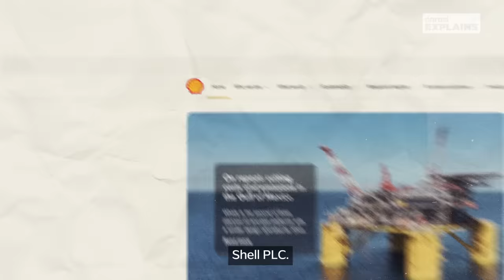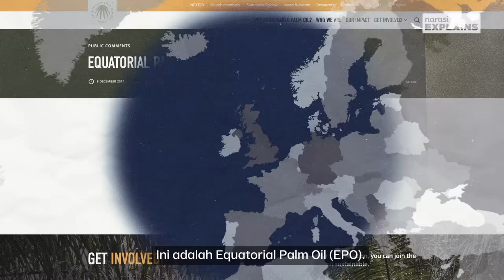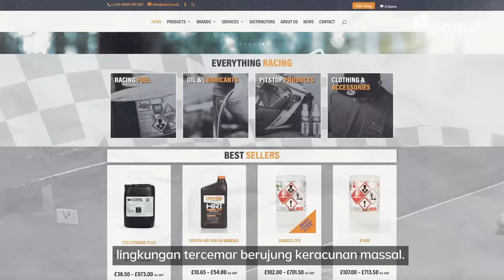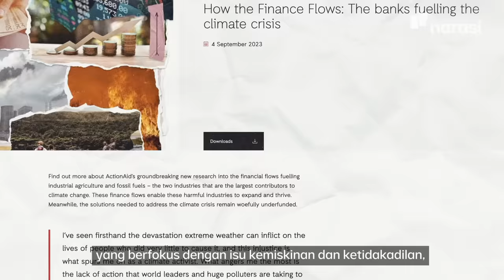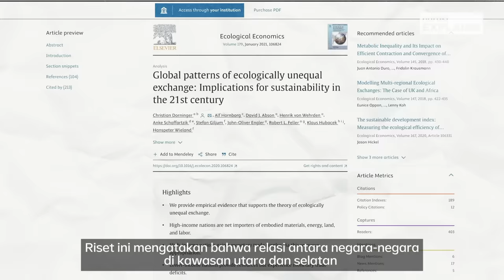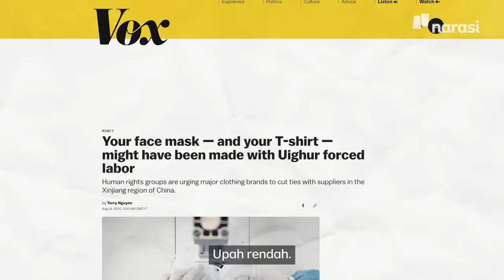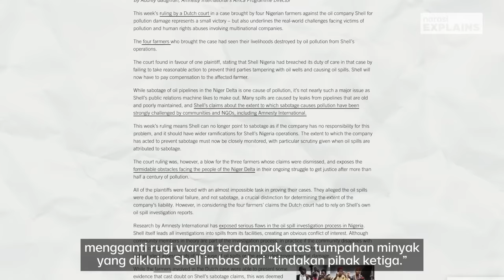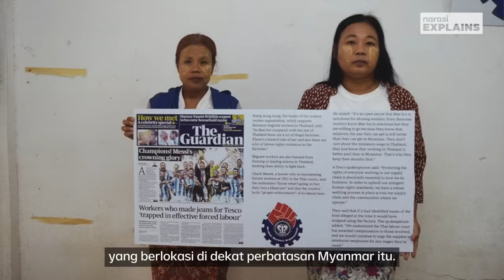Korporasi Rakus yang Menjajah Negara Berkembang | Narasi Explains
Korporasi-korporasi Barat rajin melebarkan ekspansi bisnisnya sampai luar batas teritori, tepatnya di kawasan negara-negara berkembang. Sayangnya, praktik burut turut menyertai operasional mereka, dari perampasan lahan, kriminalisasi aktivis, hingga pencemaran lingkungan. Bagaimana bisa terjadi?

(Narasi)